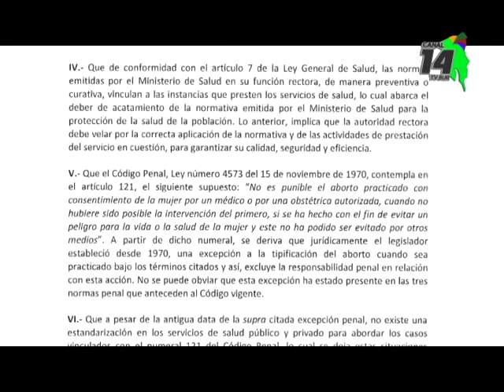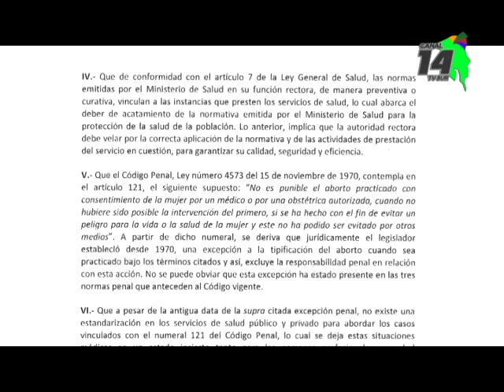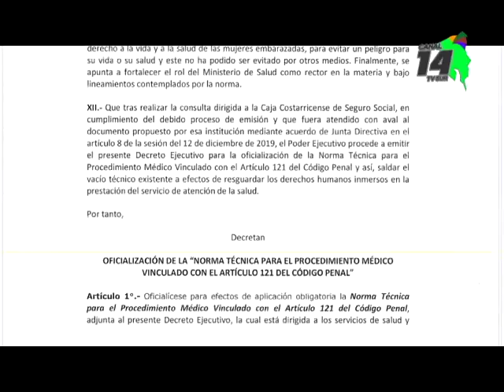Monseñor Gabriel Enrique Montero opinó sobre la firma de la norma técnica por parte del presidente